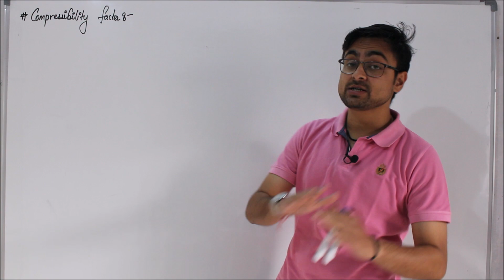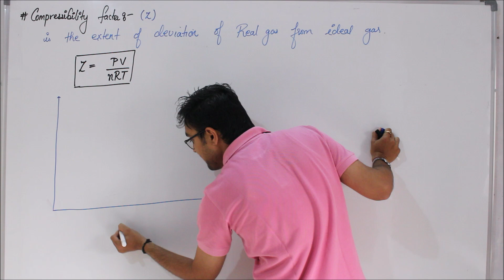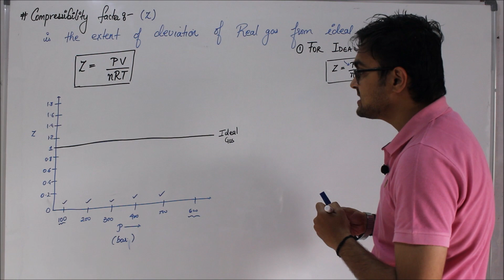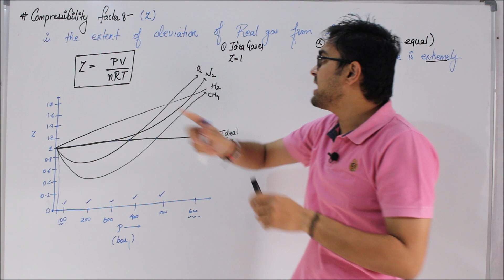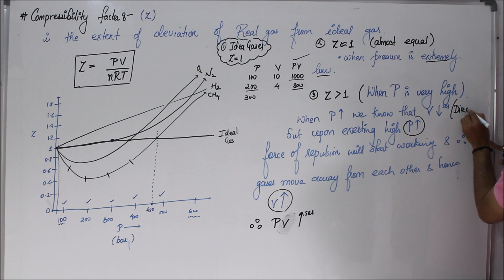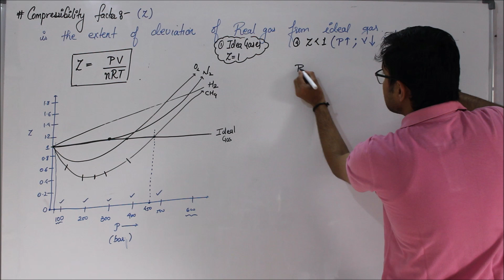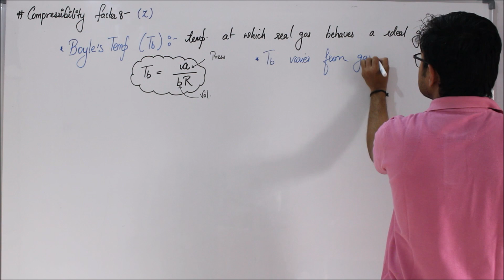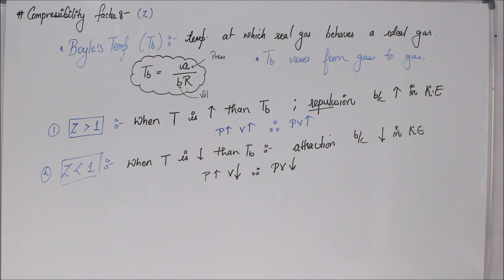States of Matter || Compressibility Factor || Boyle Temperature || Part 20